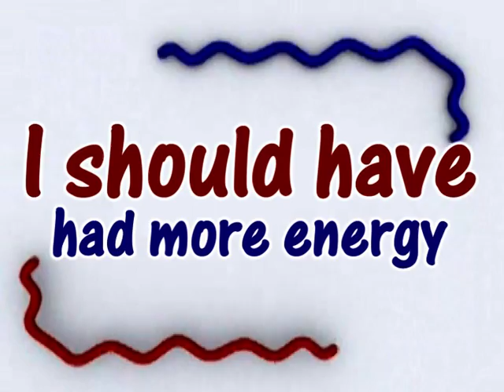Question Tag Game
1. If you could travel back in time, and say one thing to your 15-year-old self, what would it be?
2. If I had a boat, how would I name it?
3. Best birthday evah
4. Who would play me in a movie?
5. Something I do that not many people know about and could help them if they'd know
6. Have you ever had your wisdom teeth removed?